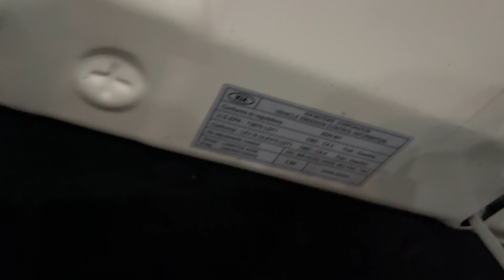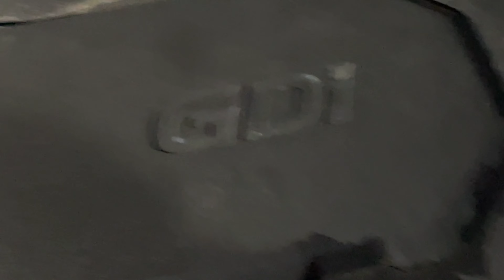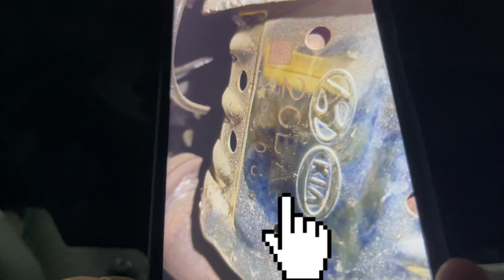Tips For Buying A Car From an Auction in Sharjah very Informative/sammad UAE vlog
Please i would like to share with you my Experience If you want To buy the car from Auction so How to inspect the Cars. Please Don’t skip the video You will get the more information from my YouTube channel Sammad UAE vlogs
I hope you will enjoy and get more information from my vlogs InshaAllah

Auction Date : on Sunday Bahrain and Oman
 Monday salvages (Crashed)  in UAE